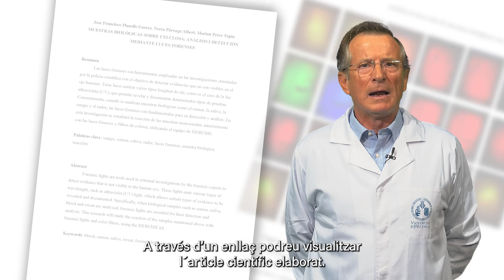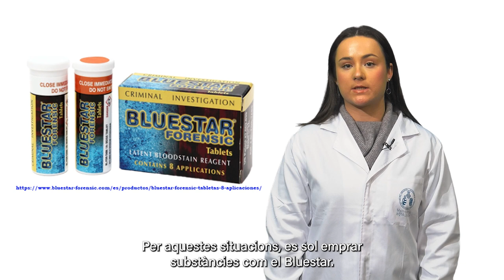MUESTRAS BIOLÓGICAS SOBRE CELULOSA: ANÁLISIS Y DETECCIÓN MEDIANTE LUCES FORENSES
Autores: Marian Pérez Tapia, Nerea Párraga Albert y José Francisco Planells Garcés
UV-SFPIE_PIEC-2730559

Las luces forenses son herramientas empleadas en las investigaciones criminales por la policía científica con el objetivo de detectar evidencias que no son visibles para el ojo humano. Estas luces emiten varios tipos de longitud de onda, como es el caso de
la luz ultravioleta (UV), que permite revelar y documentar determinados tipos de pruebas. Concretamente, cuando se analizan muestras biológicas como el semen, la saliva, la sangre y el sudor, las luces forenses son fundamentales para su detección y análisis. En esta investigación se estudiará la reacción de las muestras mencionadas anteriormente con las luces forenses y filtros de colores, utilizando el equipo de SIRCHIE.
Forensic lights are tools used in criminal investigations by the forensic experts to detect evidence that is not visible to the human eye. These lights emit various types of wavelength, such as ultraviolet (UV) light, which allows certain types of evidence to be revealed and documented. Specifically, when biological samples such as semen, saliva, blood and sweat are analyzed, forensic lights are essential for their detection and analysis. This research will study the reaction of the samples mentioned above with forensic lights and color filters, using the SIRCHIE kit.